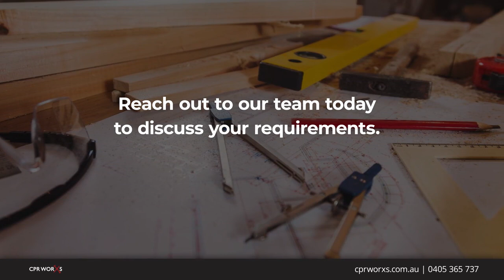CPR Worxs Pemulwuy New South Wales 2145